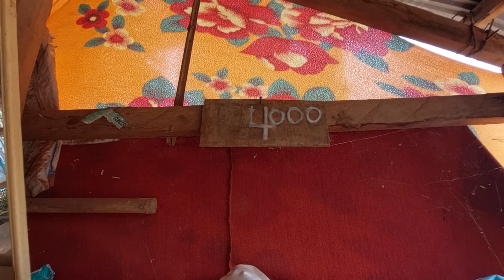សកម្មភាពដំណើការជួសជលផ្ទះលោកអាចារ្យឈឹម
សកម្មភាពដំណើរការទិញសង្ក័សីជួសជលផ្ទះអន្ទិតឈឹម ដែលក្រីក្រខ្វះខាត រស់នៅភូមិតារាម ឃុំជីក្រែង ស្រុកជីក្រែង ខេត្តសៀមរាប {១៤,១០,២០២១}